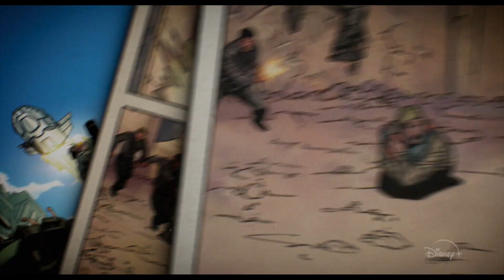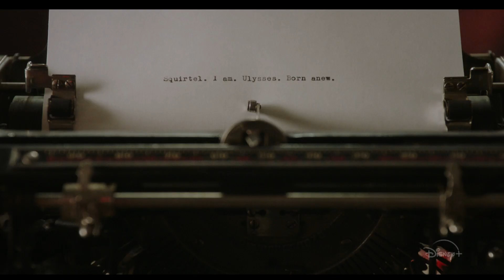FLORA AND ULYSSES Clip - "Knew It" (2021) Disney+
Watch the official FLORA AND ULYSSES Clip - "Knew It" (2021) Disney+.

FLORA AND ULYSSES is the movie by Lena Khan.

PLOT: The adventures of a young girl and a squirrel with superpowers.

RELEASE DATE: 19 February 2021 (USA)
GENRE: Adventure, Comedy, Family
STARS: Matilda Lawler, John Kassir, Alyson Hannigan